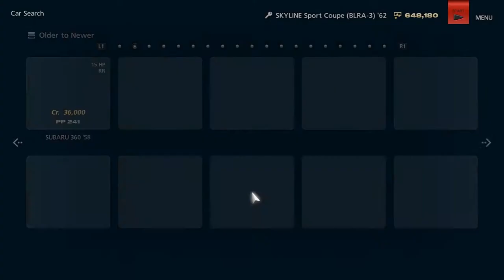Gran Turismo 6 | Nissan SKYLINE Sport Coupe (BLRA-3) '62 | Matterhorn Rotenboden Race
In the early 1960s, Japanese cars weren't exactly known for their daring and/or elegant exterior styling, especially when compared to their European or American counterparts.  In the development of design, Japanese car makers were considered one or two notches below the rest.

One company decided to do something about this.  That was Prince Motor Cars, who requested a meeting with renowned car stylist Giovanni Michelotti.  Prince requested assistance in designing a sports car.  Michelotti complied by designing two vehicles on a body-less Prince chassis, one was a convertible and the other a coupe.  Prince was impressed with the result.

Following the release of the prototype in Japan, Prince and Nissan produced the new car and called it the Skyline Sport.

Almost all of its parts were handmade, making it an expensive vehicle at the time, with only 60 units produced.  The Skyline in fact made its debut in 1957 under the Prince Motor Car banner, but when Prince merged with Nissan in 1966, most of Prince's products were sold as Nissans.  The chassis was based on the Gloria and it received the Gloria's 1.9-liter engine that produced about 88 HP.  Top speed was rated at about 93 mph.

In the Japanese Grand Prix at the Suzuka Circuit, the car fell short of its goal of winning the race, and encouraged Nissan to start on the Skyline GT project.